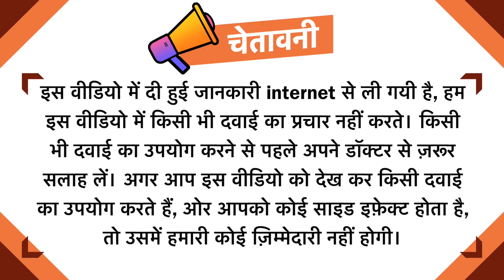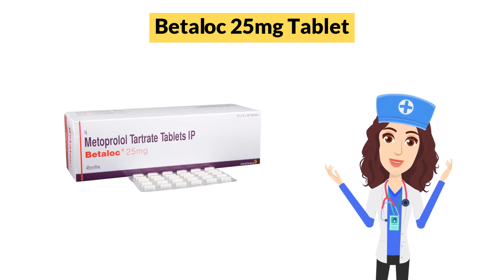Betaloc 25mg Tablet Uses in Hindi | Side Effects | Dose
Betaloc 25mg Tablet Uses in Hindi | Side Effects | Dosage